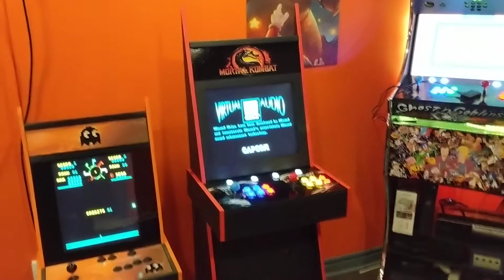Mortal Kombat arcade cabinet SOLD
Another Mortal Kombat arcade cabinet sold . New 4 player arcade build ordered and hockey theme will have video up soon

 I can build you any dream arcade system.